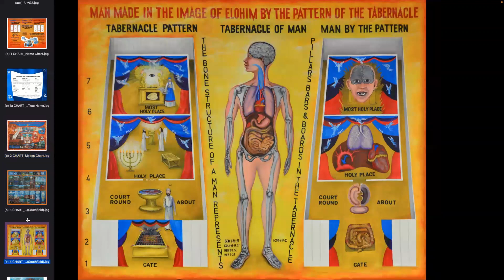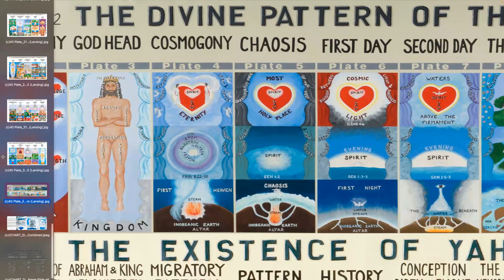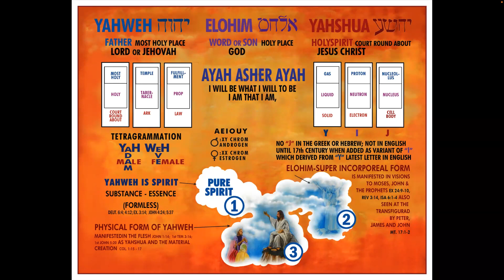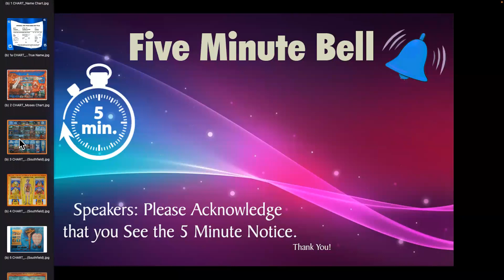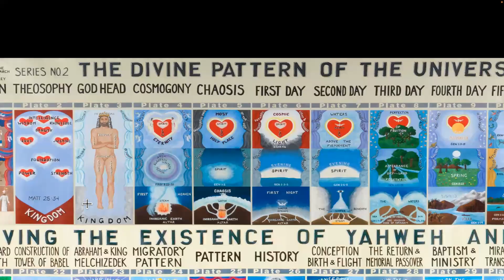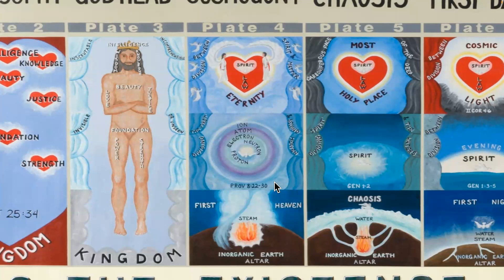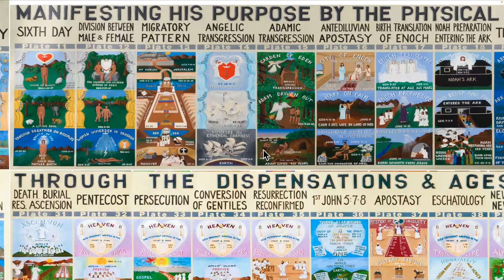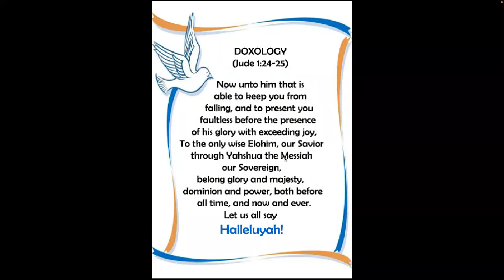9-20-22: The Fundamental Principles of This Doctrine Correct Us All